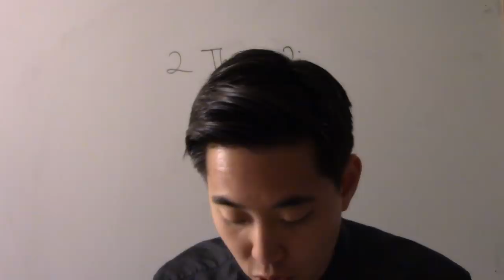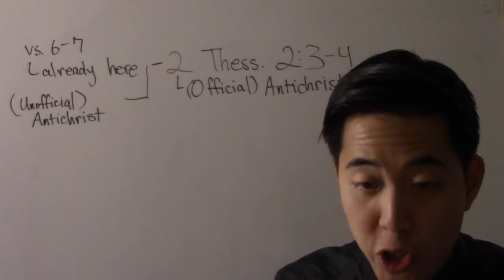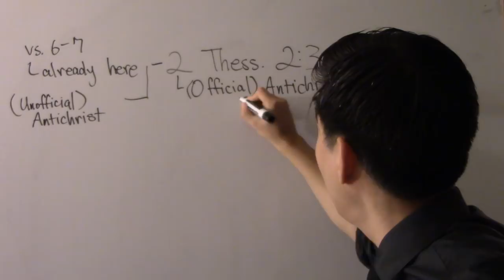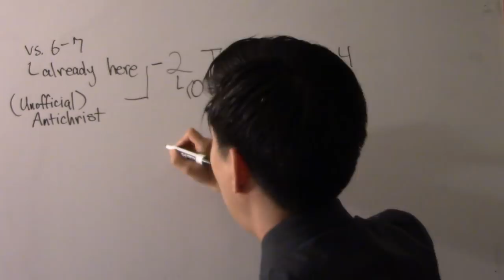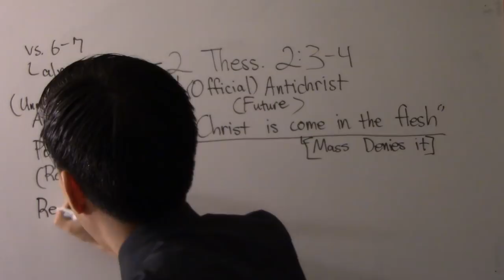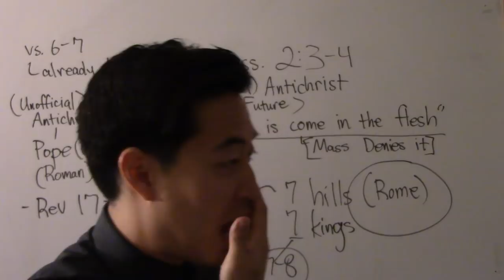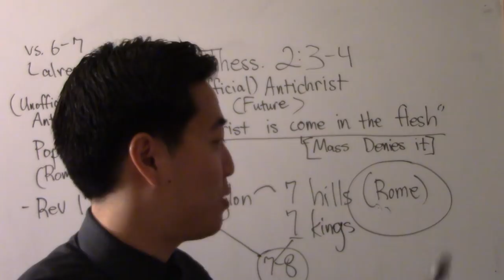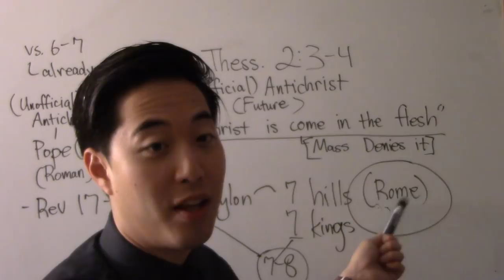Where's the Secret Spot of the Antichrist + Aliens? - Dr. Gene Kim